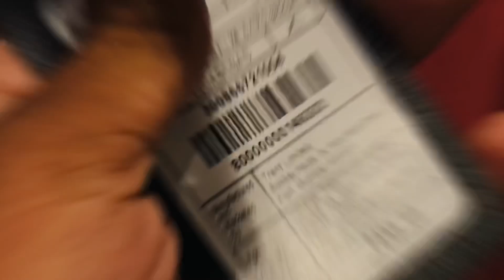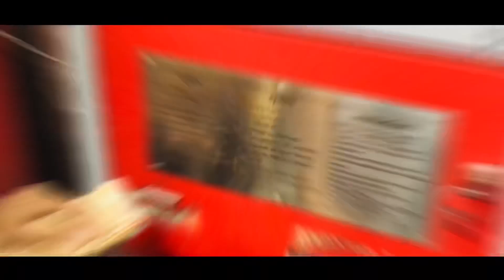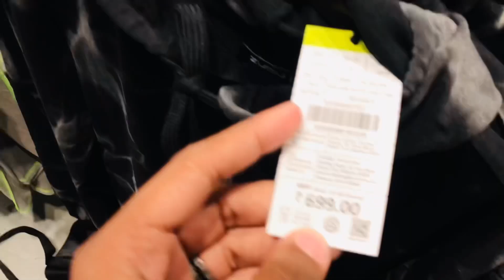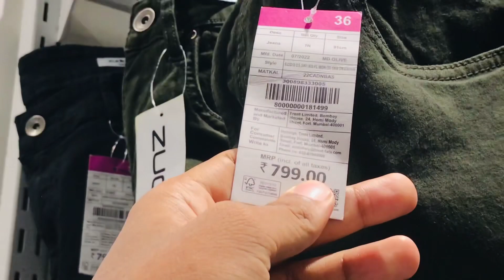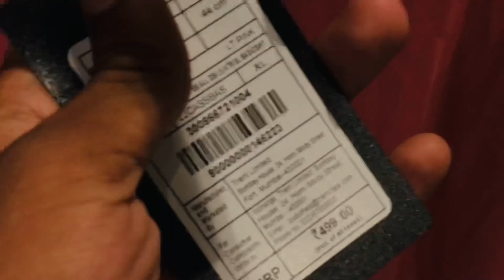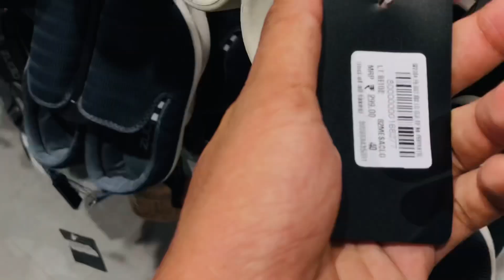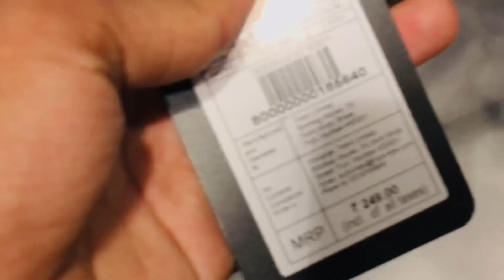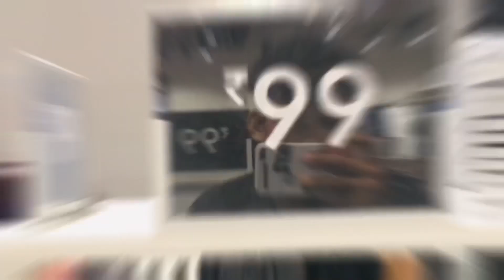Zudio Collection’s & Price 2022 | Starting ₹149 Only😱 | Zudio Latest Collection | Zudio Thane